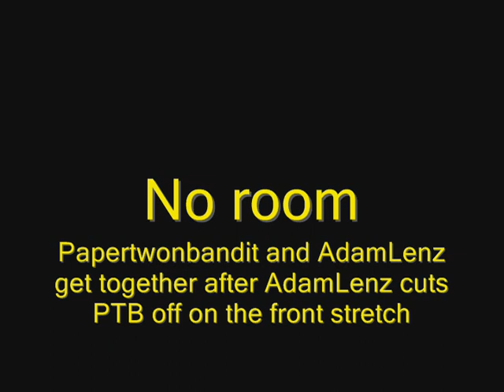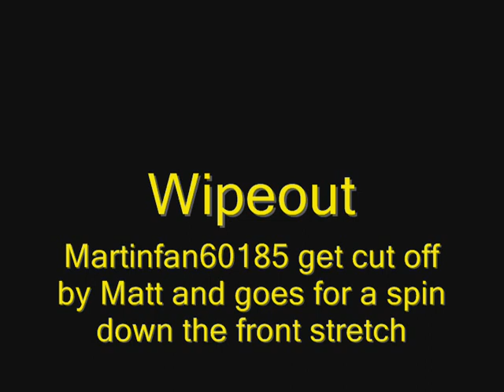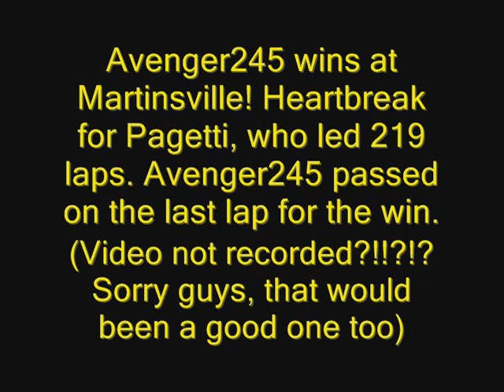RETS_Martinsville2011.wmv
The Rockstar Energy Truck Series Season 1 event at Martinsville.